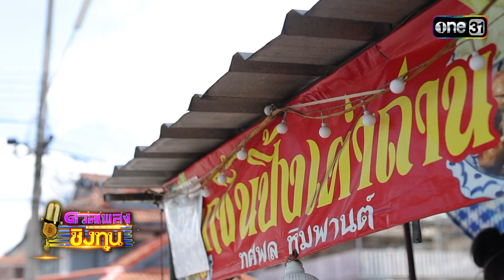“ใบเฟิร์น”ลูกสาวร้านลูกชิ้นปิ้ง สู้หาทุนการศึกษาให้น้อง | Highlight ดวลเพลงชิงทุน2023 Ep.1387